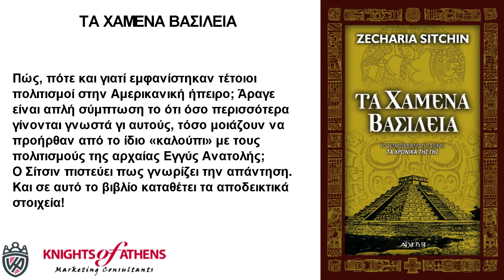ΤΑ ΧΑΜΕΝΑ ΒΑΣΙΛΕΙΑ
Εκδόσεις ΑΡΧΕΤΥΠΟ
Καθ. Χατζηδάκη 9
54655 Θεσσαλονίκη